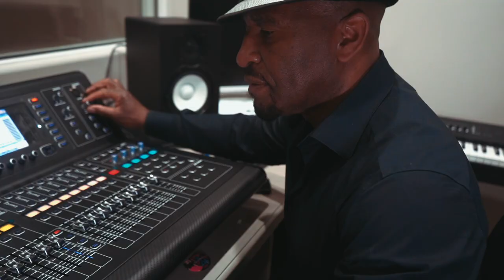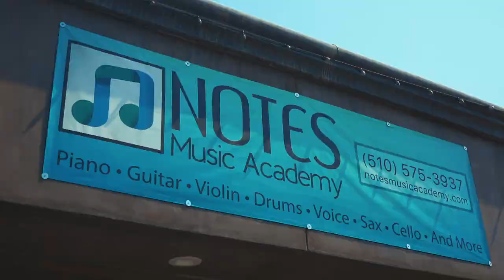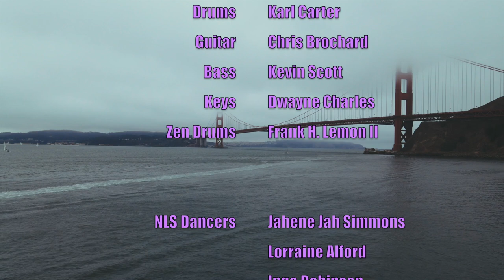LIVE MY LIFE - Niecey LivingSingle feat. Kevin Frazier Voted BBW SONG OF THE YEAR 2020 Las Vegas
Artist Niecey LivingSingle
Saxophone Kevin Frazier

The Obama Band
 Drums Karl Carter
 Guitar Chris Brochard
 Bass Kevin Scott
 Keys Dwayne Charles
 Zen Drums Frank H. Lemon II

NLS Dancers
        Jahene Jah Simmons
 Lorraine Alford
 Inga Robinson

Boyfriend
        Even Steven

Notes Music Academy
         Simon Russell

Made Soul Entertainment
          Frank Jr. Ford

Songwriter/Producer
           Mickel London

Directer/Editor
           Carlo Arquiza